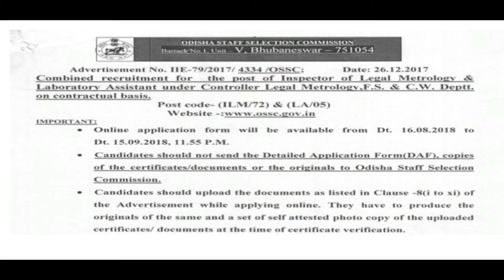Odisha Staff Selection Commission - Odisha Jobs Updates | Job in Odisha | Nuaodisha Official Channel